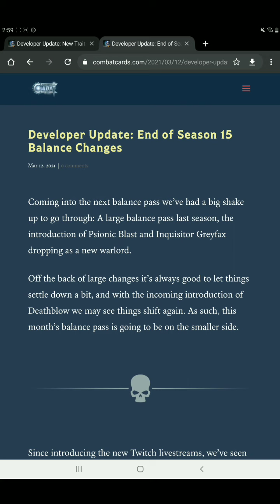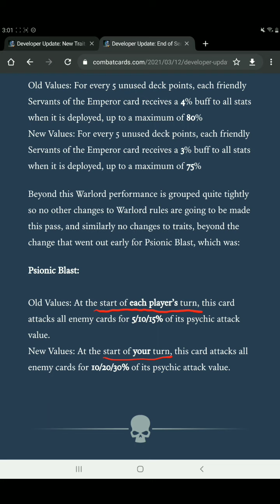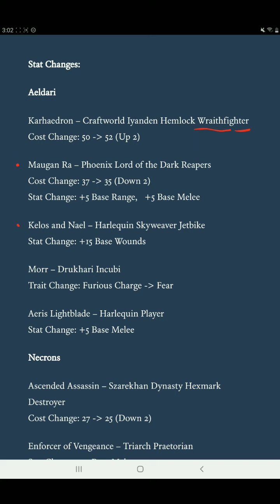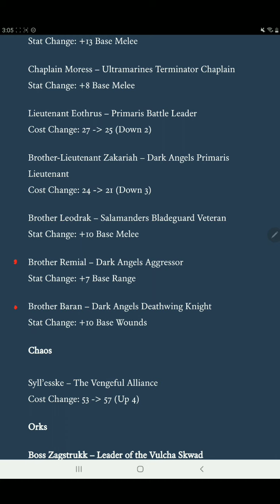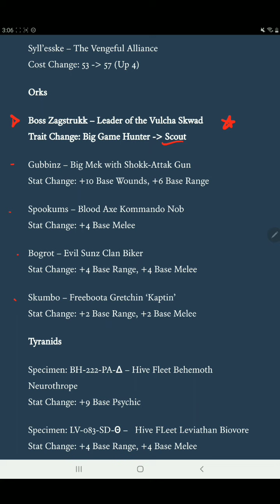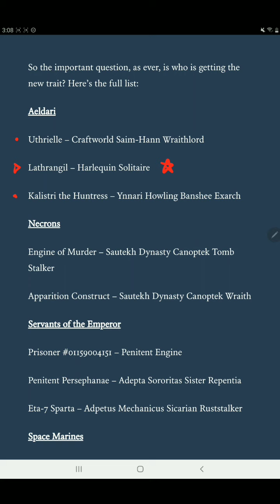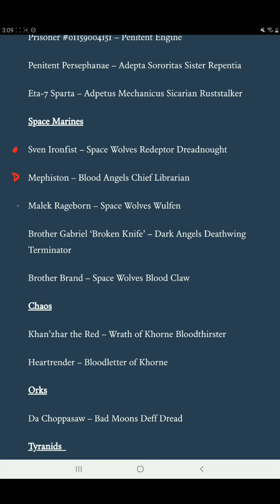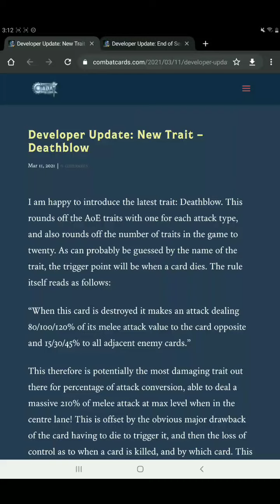Season 16 Balance Patch and New Trait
Coming up in the next season are two big changes to popular warlords, as well as a number of minor stat changes to a handful of bodyguards. But most importantly, an exciting new trait is on the horizon, opening up possibilities for some interesting combos.